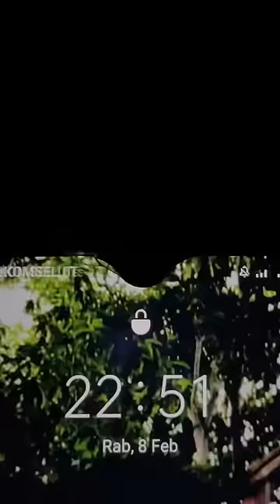Bermalam dan berburu di rumah pohon 2 tingkat🤤 #371